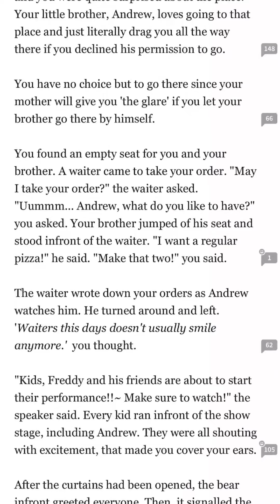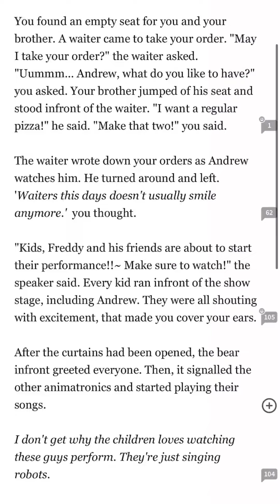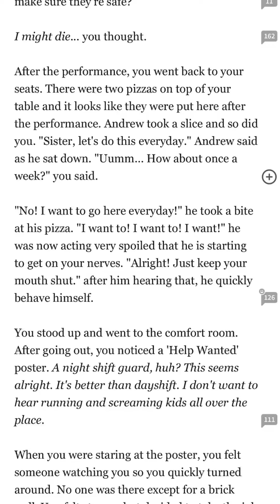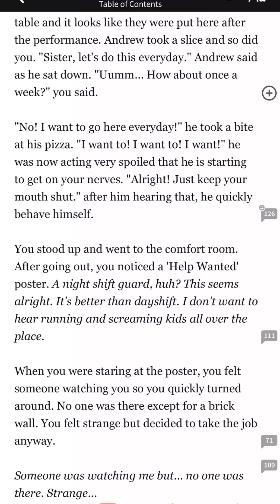FNAF X READER ; So Close……